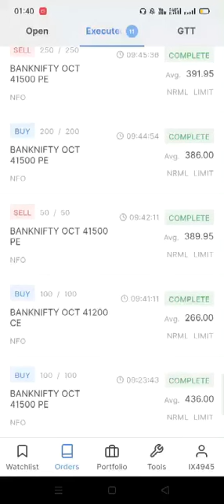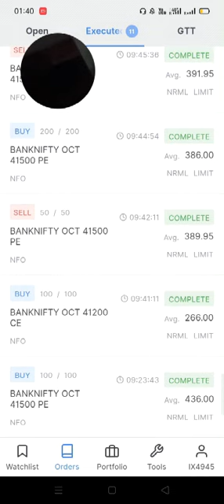Nifty Bank 🏦 Nifty 25Oct2022🎉👍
please open Zerodha Account below links 👍

Angel One